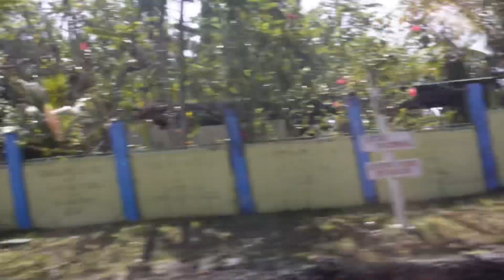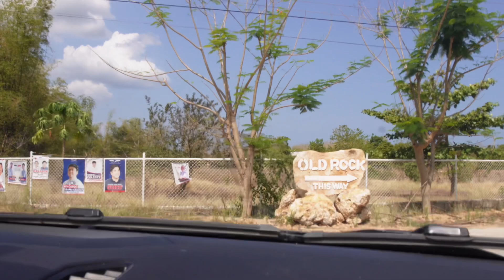House Tour Natin Kahit Hindi Pa Tapos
Sumama Ako Sa Pag Ikot Sa Mga Project Ng Kapatid Ko. Sana All May Project 😂